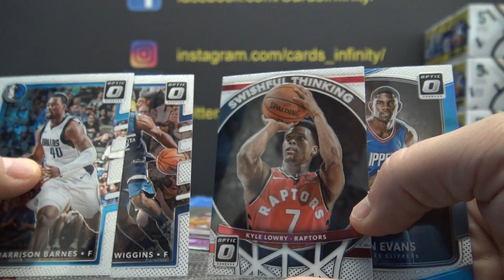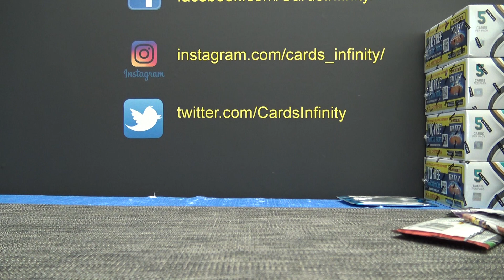Ricky's CardsInfinity NBA Basketball Finite Mixer Packs